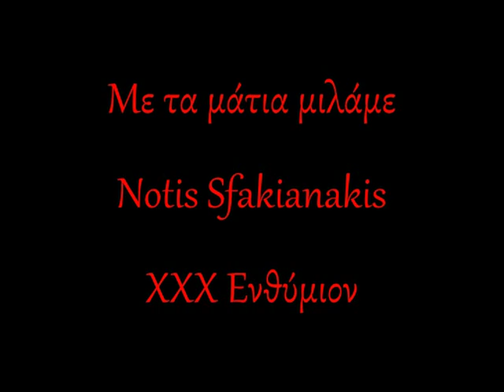Notis Sfakianakis - Με τα μάτια μιλάμε (Live).avi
CD:ΧΧΧ ΕΝΘΥΜΙΟΝ 1999
MINOS-EMI
BY DJ N.S